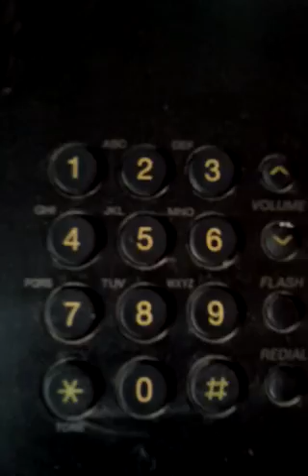Higher instance prosecution of Smederevo confirms they got TEN CASES from BG Prosecution of Appeals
Phone call on 16. September 2022.

3:29 They confirm they received on 19. July 2021. TEN CASES from Belgrade Prosecution of Appeals merged into one (KTR-210/21). To this day I still don't know what is happening with that case, chief prosecutor IVAN KONATAR IS IGNORING ME.